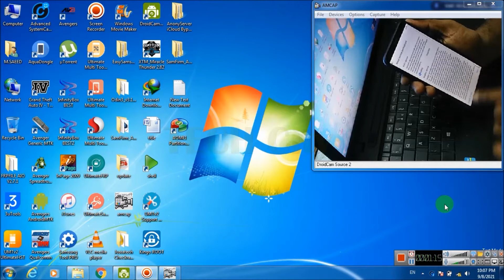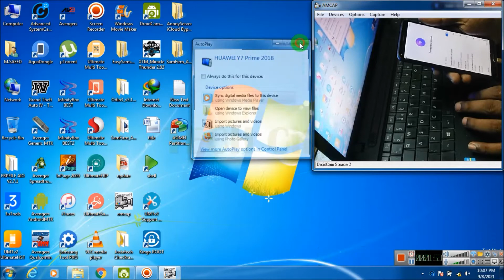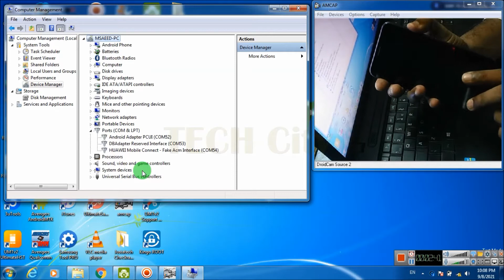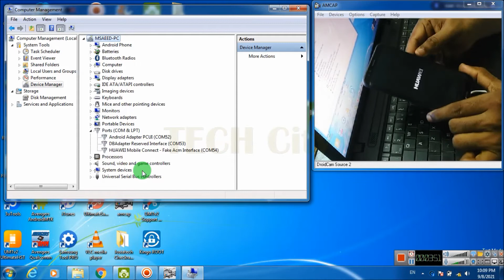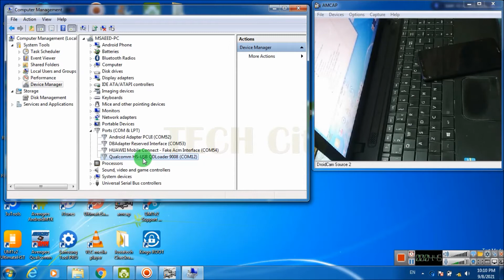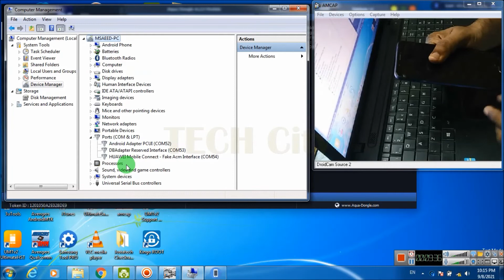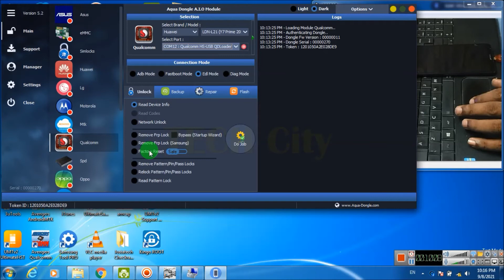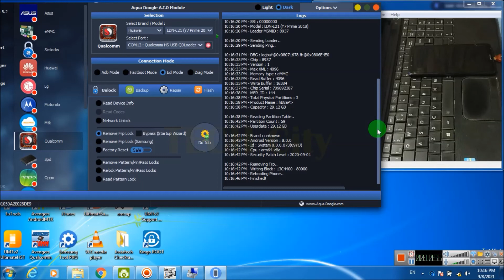Huawei Y7 Prime 2018 (LDN-L21) frp unlock in one click with Aqua Dongle | Hindi/Urdu | TECH City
This video is about google account bypassing of huawei y7 prime in edl mode with aqua dongle android version 8